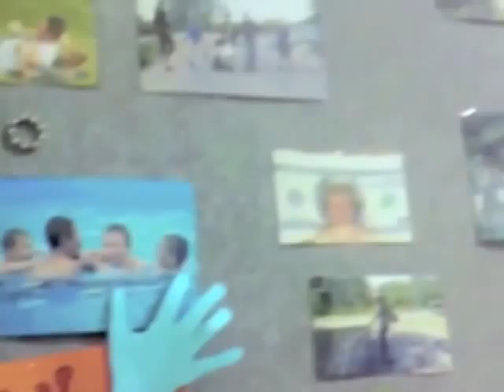Klub alternatywny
Film powstał w ramach kampanii „Kluczowe wartości wolontariatu" organizowanej w ramach projektu „Wartości i aktywności wolontariatu i e-wolontariatu", współfinansowanego ze środków Unii  Europejskiej. Unia Europejska nie ponosi odpowiedzialności za treści powstałe w ramach projektu.
Projekt "Wartości i aktywności wolontariatu i e-wolontariatu " organizowany jest przez Fundację Dobra Sieć w partnerstwie z Fundacją Orange, Akademią Rozwoju Filantropii w Polsce, Polskim Stowarzyszeniem Pedagogów i Animatorów Klanza (Fundacją Rozwoju Wolontariatu) oraz Centrum Myśli Jana Pawła II.